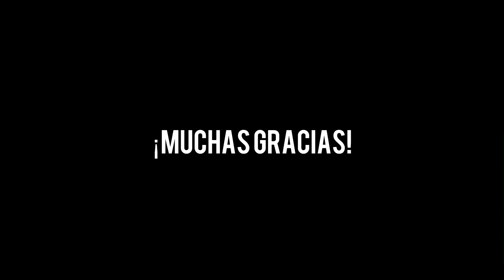Paris Vlog | 2泊3日パリ旅 | パリのお土産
初めましての方、いつも観てくださっている方、お越しいただきありがとうございます。
バルセロナで暮らすなんでもない日常のひとこまをお送りしています。
のんびりタイムにご覧ください。

動画で着用のお洋服等の情報はInstagramに掲載しています。

動画撮影、編集、ピアノBGM / Aki

ヴィンテージショップ THANX GOD I’M A VIP PARIS

ワインと美味しいおつまみのお店 Giclette

オーガニックコットンの上質パジャマ pageaérée